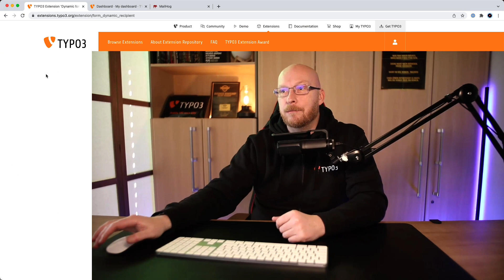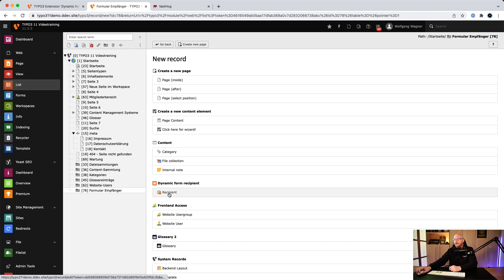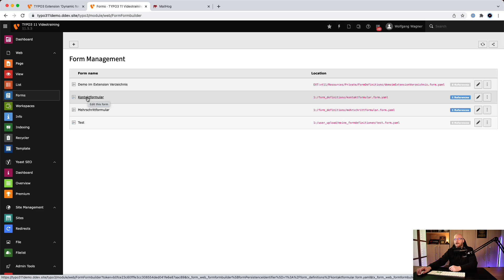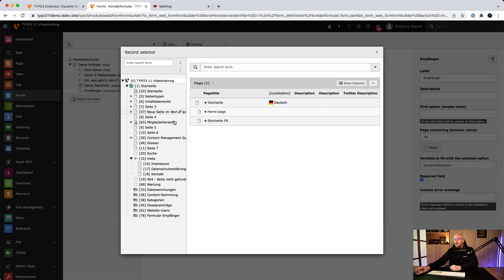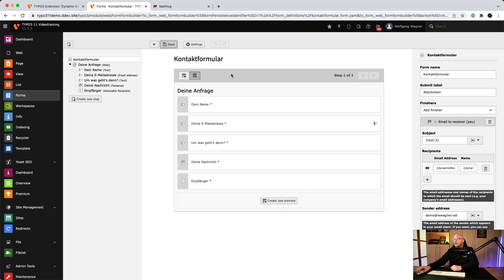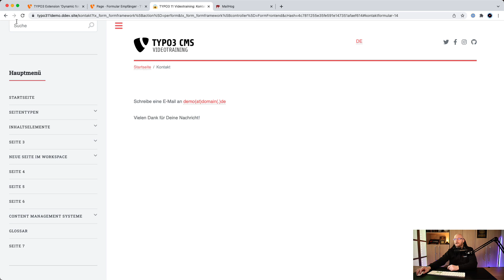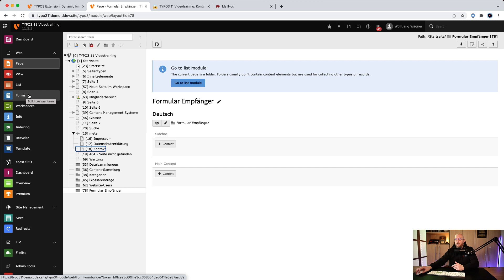TYPO3-Tipp: Formular-Empfänger per Select-Box auswählbar machen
Mit der TYPO3-Extension "form_dynamic_recipient" kannst Du einem Formular im Frontend eine Selectbox hinzufügen, mit der der Anwender den Empfänger des Formulars auswählen kann.
Gerade bei größeren Firmen, aber vielleicht auch bei Vereinen, könnte das ein recht häufiger Anwendungsfall sein.

Jetzt erhältlich: das neue TYPO3 11 Videotraining & die TYPO3 Masterclass